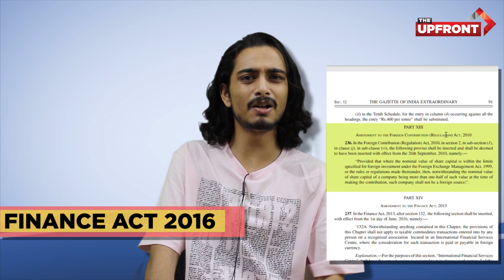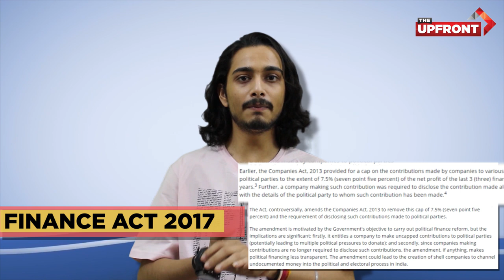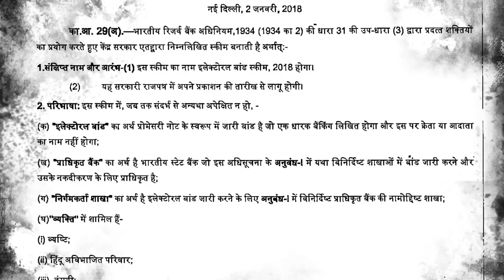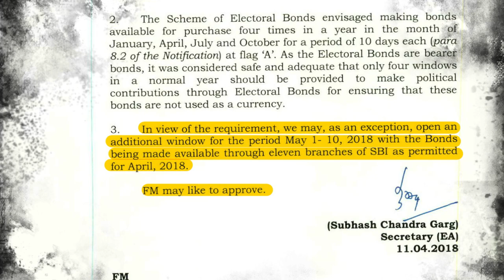The Electoral Bond Scam l Explained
The Congress Regime was riddled with scams left right and center, may it be the the Colgate scam, the 2G Scam or the Augusta Westland scam. The Bharatiya Janata Party, came to power riding on anti-corruption wave and with a promise to bring back the black money, which was stuck in foreign accounts. However, BJP ended up legalising and opaquing the entire system of corruption in India with the Electoral Bond Scam.

To understand what electoral bonds are, it's mandatory to understand the Finance Acts of 2016, 2017 and 2018 and then put the scheme of electoral bonds in context. The end result, as you will see in the video, is creation of an invisible unlimited source of money for political parties, predominantly the BJP.

We, at the Upfront being to you the complete story of Electoral Bonds.